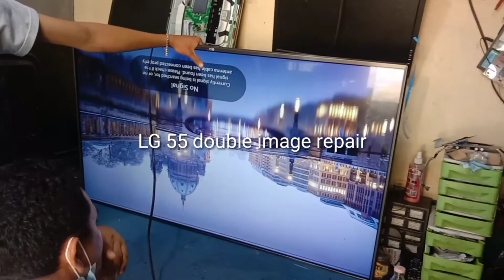Lg 55 bypassed even odd built in source board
shalom electronic service center